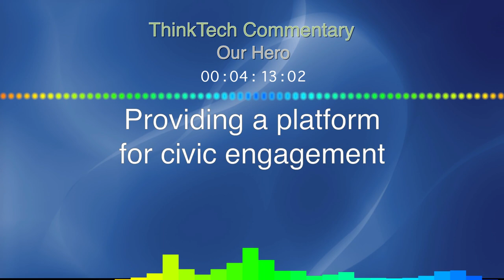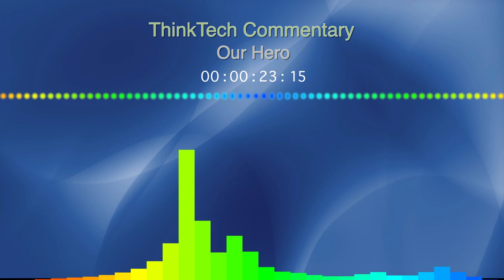Commentary - Our Hero